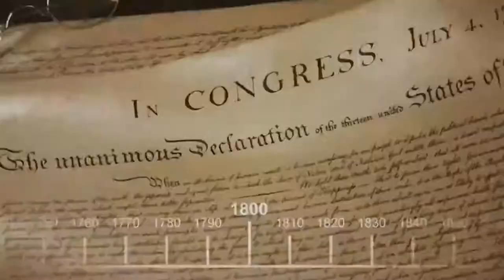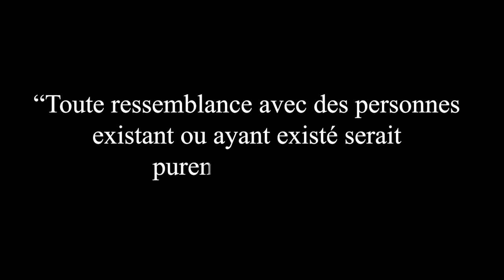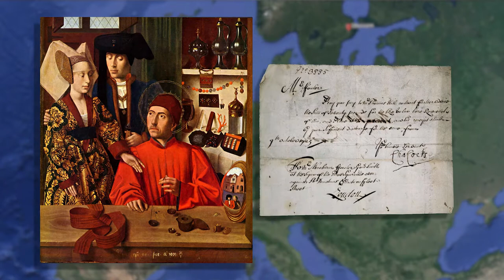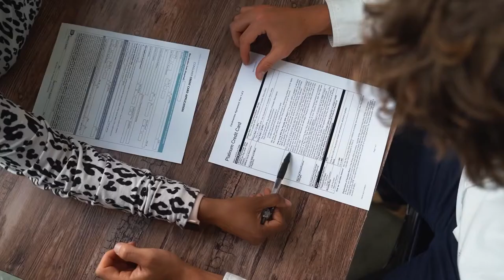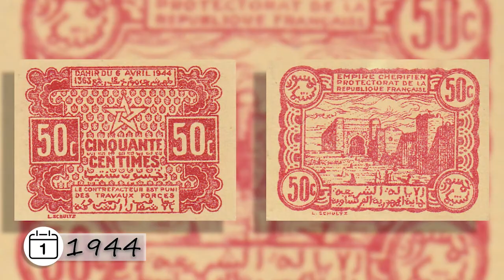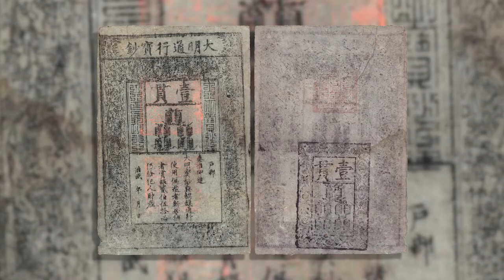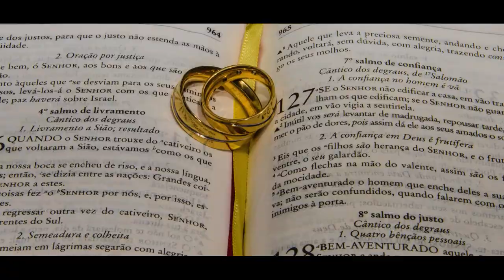💲Pourquoi sur l'argent.💲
Salut, aujourd'hui nous parlons de l'histoire de l'argent:
Sommaire:
00:50 : Pourquoi avoir inventé l'argent?
03:10 : Pourquoi maintenant on a plus de pièces en Or ou Argent ?
04:20 : Comment ca se passe si tout le monde veut retirer son argent?
04:43 : Pourquoi y a-t-il des traits et des points autour des pièces de monnaie?
05:19 : Pourquoi dit-on toucher le pactole? ou riche comme Crésus?
05:58 : Funfact
07:56 : Bonus